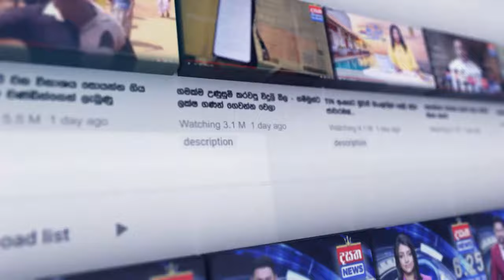රුසියානු යුවලටකට මහ මග සිදුවුණු කරදරය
📺 Dialog TV: Channel No 20
📺 Freesat: Channel No 17
📺 PEO TV: Channel No 16